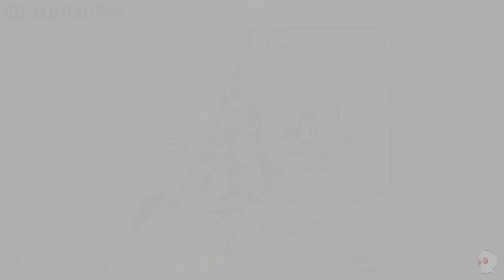01 - GARGOYLE - || INKTOBER 2022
INKTOBER 2022 DAY 01
 - GARGOYLE -